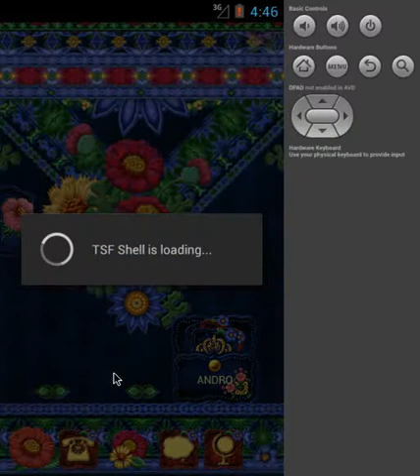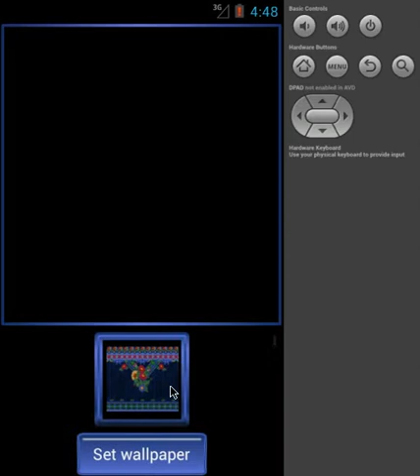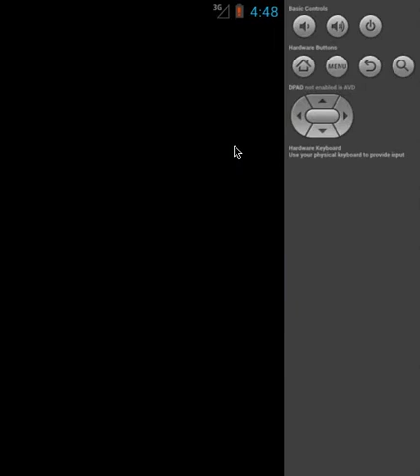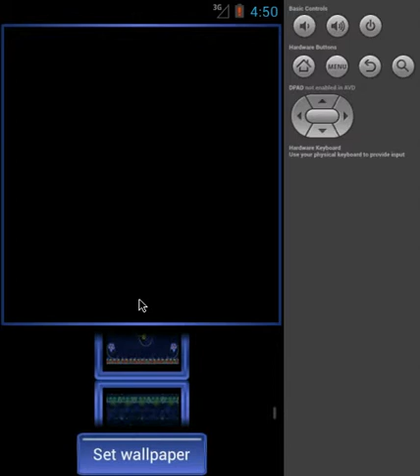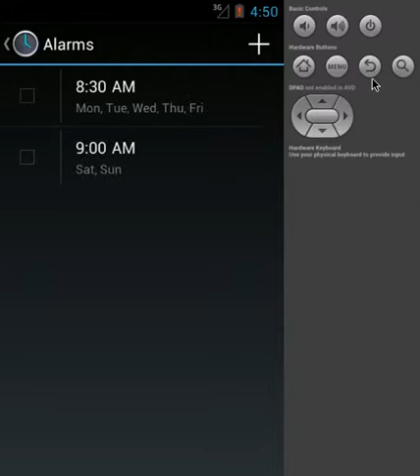Android: TSF Theme Bohemian Floral